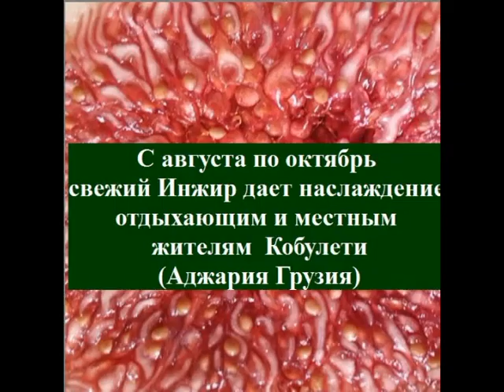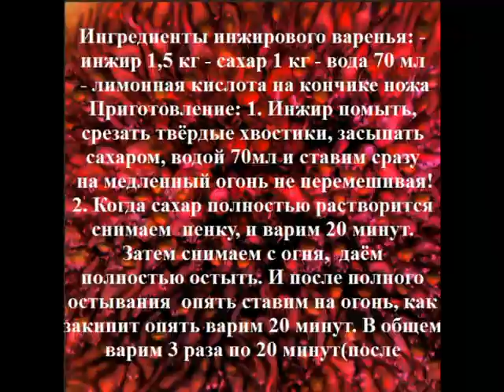Дерево Кобулети спасшее Адама и Еву от наготы ИНЖИР Аджария Грузия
Добавь себе в свой плейлист
Смотрите раздел "ПЛЕЙЛИСТ" на моем блоге. Там все распределено по темам (папкам). (Кобулети и села Кобулетского района, школы №2 и №5 и т.д.).
Блог Энок Армэстон (Арместон).

Kobuleti - Кобулети - ქობულეთი - Аджария ა;ჭარა adjara  çürüksu  Sakartvelo - საქართველო Georgian Грузия